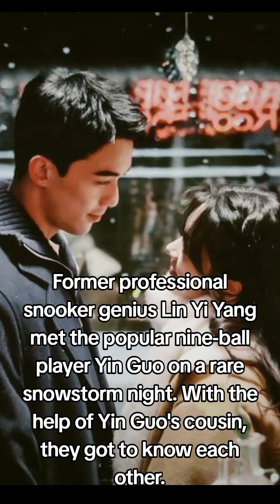Cdrama: Amidst a Snowstorm of Love 在暴雪时分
Amidst a Snowstorm of Love 在暴雪时分
A 30 episode Romance, Sports Chinese drama.
Airing on Dragon TV and Tencent Video from Feb 2.
Starring:
Leo Wu as Lin Yi Yang
Zhao Jin Mai as Yin Guo